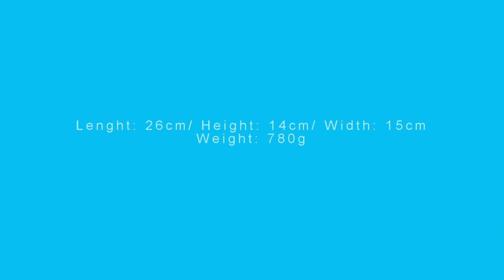LEGO TECHNIC Buggy